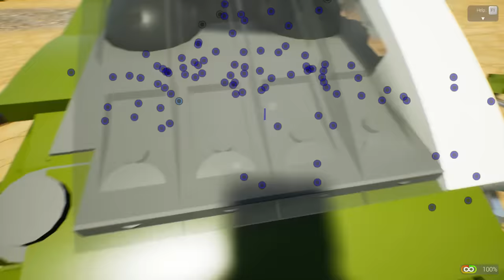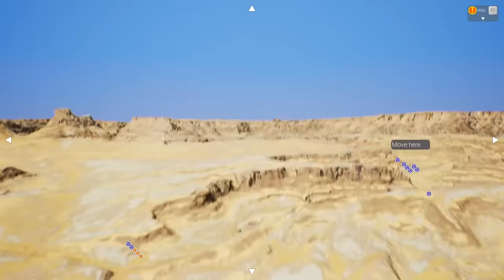CANYON POLICE CHASE RACE! - Brick Rigs Multiplayer Gameplay - Lego Cops and Robbers Race!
Canyon Police Chase Race in Brick Rigs Gameplay!

Police chase a race in Brick Rigs Canyon map! Cops and Robbers racing along the canyon, crashing and causing destruction in the Brick Rigs Multiplayer challenge. Will SpyCakes win the race?

About Brick Rigs:

"Brick Rigs is a sandbox lego building game that allows you to build many kinds of vehicles, including cars & planes! From a variety of bricks and experience their dynamic driving physics in a sandbox environment even in multiplayer!"